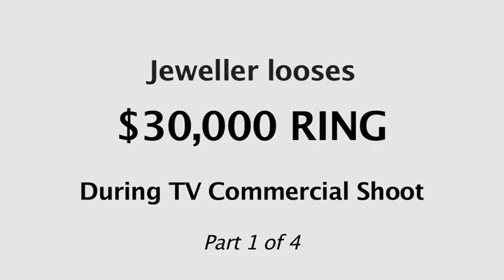Jewellery Plus Owner Philip Sullivan drops $30,000 diamond ring in pond.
Lost: $30000 Diamond Engagement Ring

Jeweler drops Ring in Pond during Commercial Shoot

The cameras had just been turned off and then it happened: “Ker-Plop”. The $30000 -2 karet -Princess Cut -Diamond Engagment Ring, jumped out of the box, bounced off the railing of the bridge and landed in the pond, at Memorial Park in Summerside.
It was 4:38 in the evening of June 1st, 2017, as David Rashed Producitons, was in the middle of shooting the new Jewellery Plus Commercial, featuring Philip Sullivan.
“Now What”? asked Gus Hillstrom, the Director of the shoot. I had no idea.

You can tell by this picture of me that I was not a happy camper with this accident, caused by my own stupid mistake.